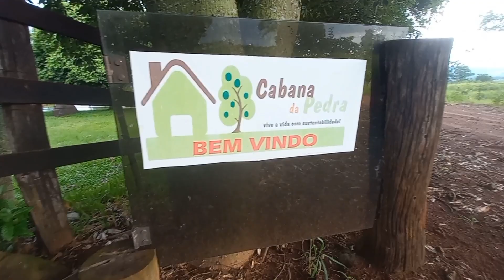SAGA 200 [ VÍDEO 31]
E aí, seus lindos !

O 31° da Saga 200

E ai, quem tá comigo nessa?
Será que vou conseguir?

Galera!

Nesse vídeo compartilho com vocês, um novo caminho, além disso, falo sobre a gente começar a fazer mais amizade por aqui, através do conteúdo.
Falo também sobre, como foi um pouco dos cursos que fiz, momentos difíceis que enfrentei e muitas outras coisas!

Então, dá um confere aí, me diz depois o que você achou nos comentários sobre.

É isso!

Abraço

E